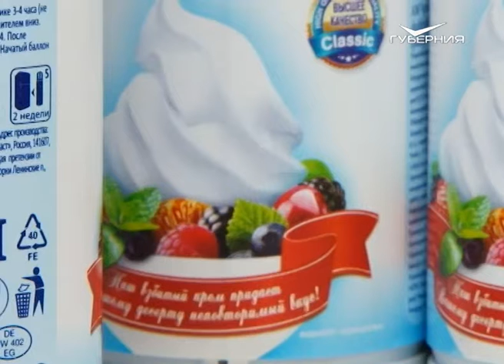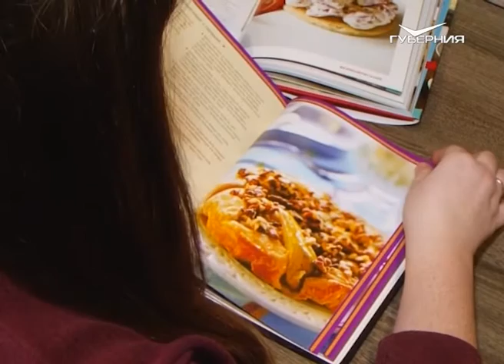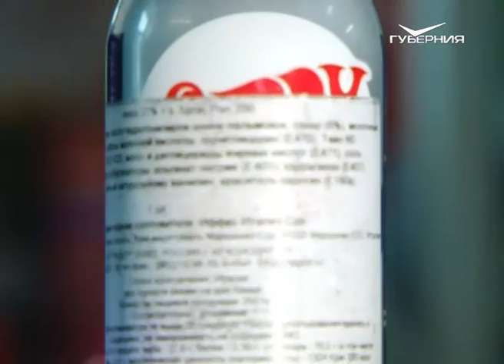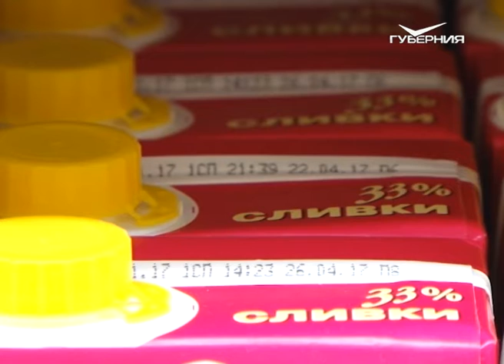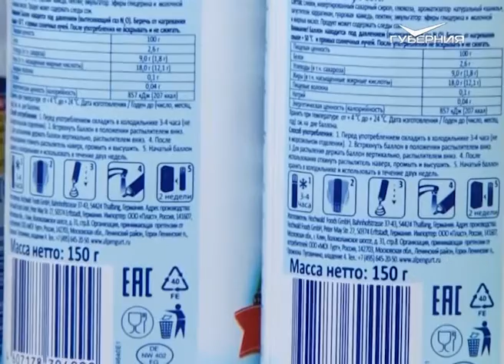Сохраняйте чек 12.02.2017. Взбитые сливки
Сегодня поговорим о товаре, который сильно упрощает жизнь любой хозяйке. Его и придумали специально, чтобы даже на обычной кухне можно было творить шедевры кондитерского искусства. С ними все в разы быстрее и вкуснее, хотя и не без вреда, они делают жизнь сладкой и приятной. Но нельзя забывать о чувстве меры. Они - символ страстной любви и разбитого сердца. Такие противоречивые, но всеми любимые - взбитые сливки. Мы начинаем!